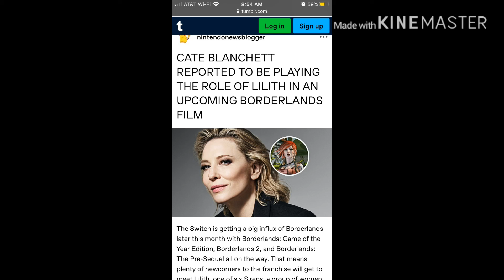Crash meme bl 3 roland -fanmade-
I do not own characters or music